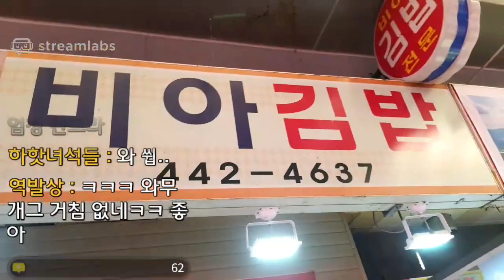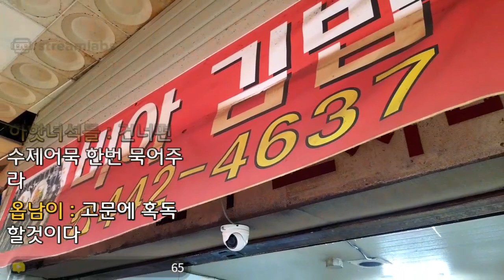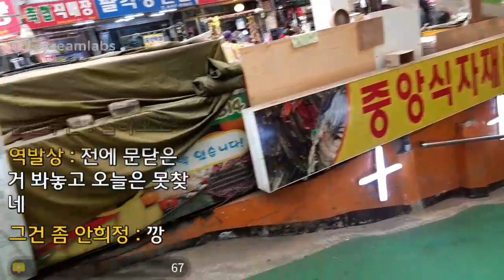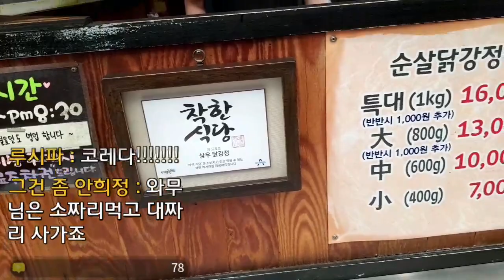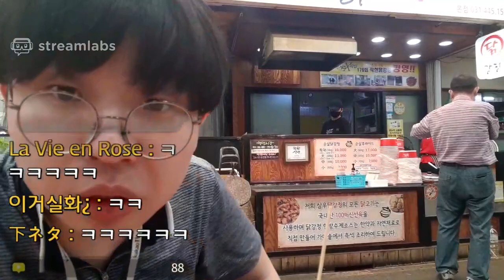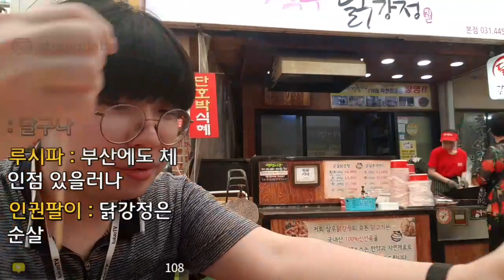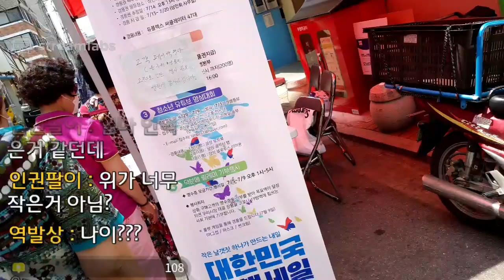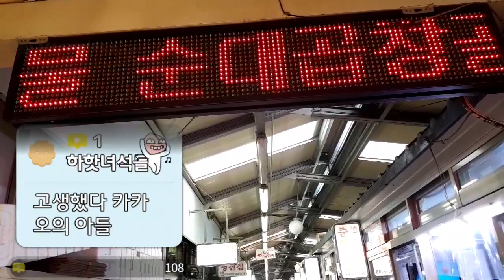안양 중앙시장 탐방 + 착한식당 닭강정 먹어보기!